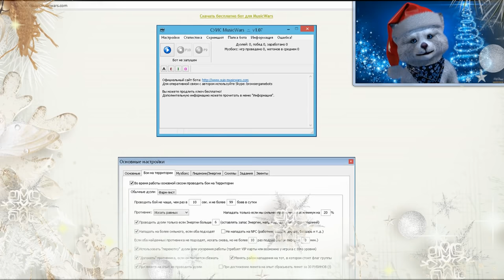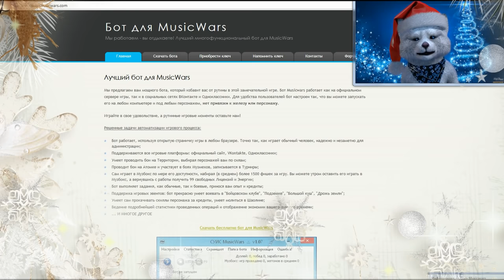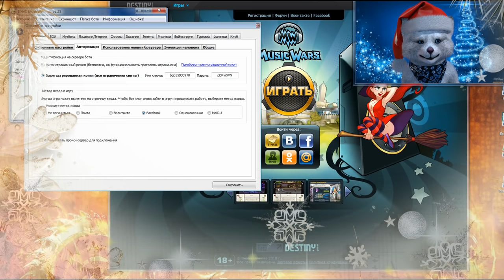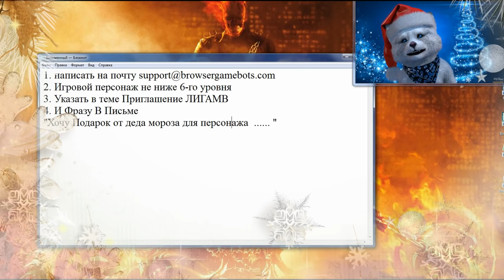(Раздача Закончена)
3. мой код для регистрации "pam68c"
Да прибудет с ними Сайт Информации и Разборов!!!